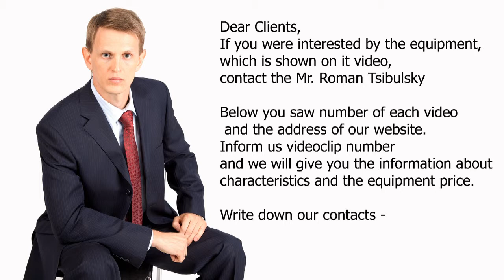👌Automatic packing machine for penicillinic vials Minipress.ru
the equipment for pouring liquids in vials, bottles and cans. We have more than 15 years, providing our clients with assistance in the delivery, setup and automatic desktop machines dispensing! Are you looking for a reliable supplier of equipment filling and capping? We will give you the best service 24/7. We have an assortment of the best models for bottling of liquid products, compact, mid-size cars and entire bottling line.

A WIDE RANGE OF FILLING AND CAPPING EQUIPMENT
Constantly updated catalog of cars filling liquid products with photos, descriptions, video and prices.
You communicate on all issues, from the first consultation and to obtain equipment, with one specialist.
We have extensive contacts in the pharmaceutical environment, we find any specialist help with the development of equipment and technologies.
DISCUSS YOUR IDEAS FOR FILLING AND CAPPING
We will help you in the selection of the model filling lines. Extensive experience in the bottling machines in vials with rolling aluminum cap. Valuable tips.

LINES FILLING AND CAPPING
We have set ourselves the task to help our clients in search of equipment for bottling and corking liquids. Years of experience of such activity shows that many clients face, first of all, a lack of understanding of the process. Buying machines filling is carried out after a detailed discussion of the problem, consult with the equipment manufacturer, sharing photos of your bottles, cans or bottles and caps and lids.

Automatic filling liquid products in round and flat bottles of plastic or glass.
Bottling liquids in glass bottles for the food, pharmaceutical, cosmetic and chemical products.
Filling into glass vials of 1 ml, 5ml, 10ml, 20ml with capping rubber stoppers and aluminum caps.
Bottling liquids in metal and plastic containers from 300 ml to 50 liters for the pharmaceutical and cosmetic products.